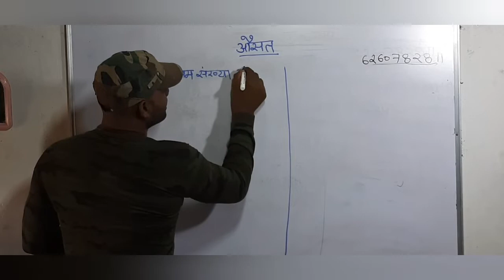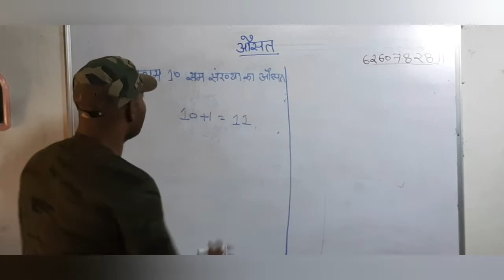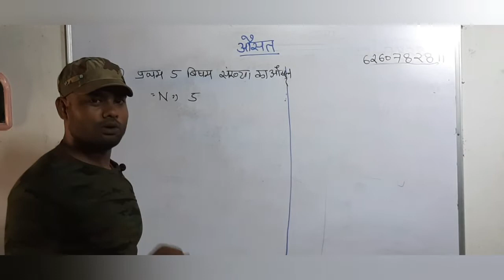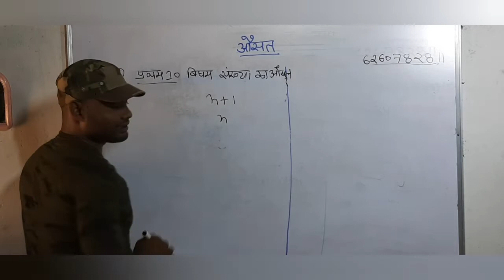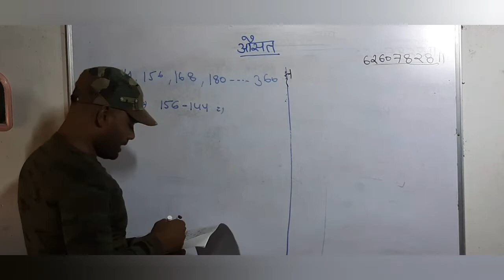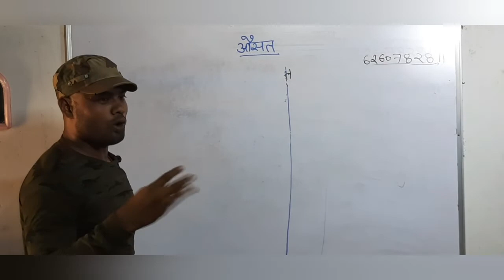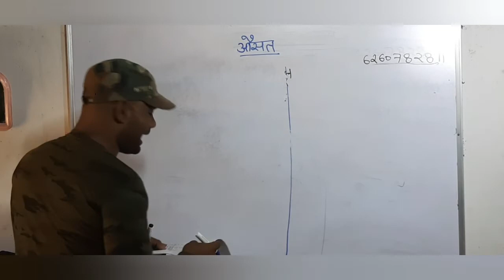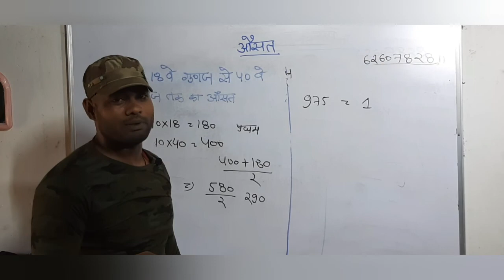औसत से संबंधित प्रश्न भाग 3|औसत के सवाल जो परीक्षा में बार बार पूछे जाते हैं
औसत से संबंधित प्रश्न भाग 3 |औसत से संबंधित प्रश्न|